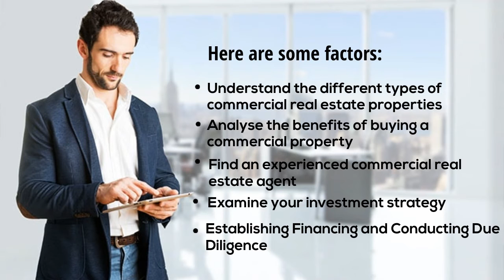Things to remember before buying a property in Geebung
Want to invest in real estate industry? But you have no idea of how to start your search in commercial real estate industry? Don’t worry, just read the key points mentioned here. Once you know all the steps, you can easily start your search with vast assurance. If you are looking to buy a commercial property in Geebung, you can